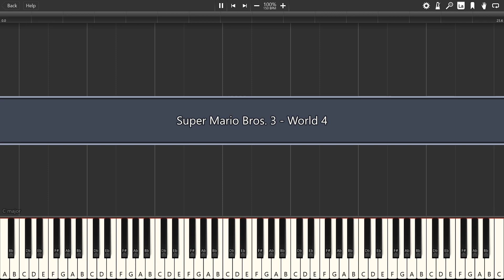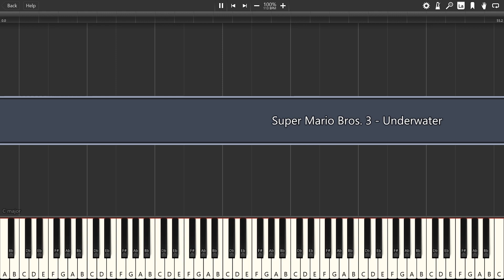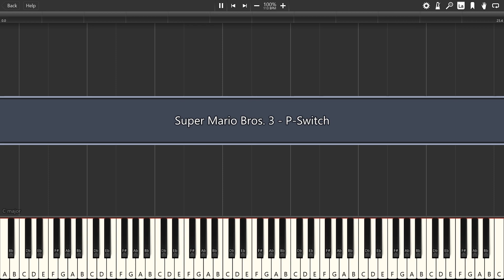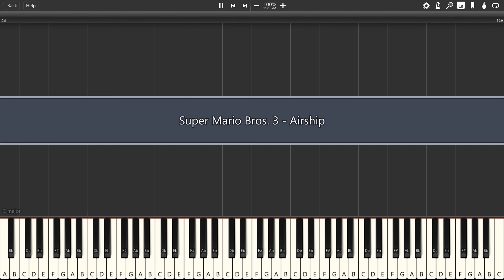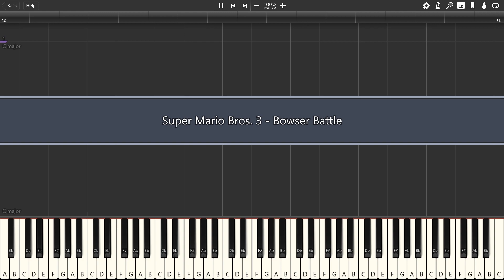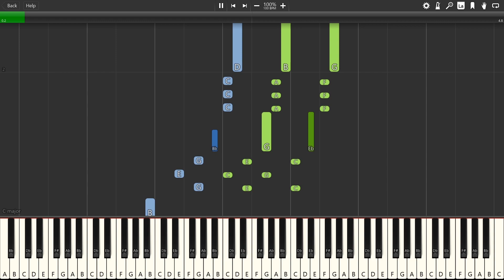Super Mario Bros. 3 - Piano Album Synthesia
All songs arranged and provided by ElPapiOfItay exclusively for Dublincalif

0:00 - World 1
0:36 - World 2
0:59 - World 3
1:31 - World 4
2:03 - World 5
2:35 - World 6
3:07 - World 7
3:45 - World 8
4:08 - Overworld
5:08 - Athletic
6:20 - Underwater
7:22 - Coin Heaven
7:45 - Pick a Card
8:01 - P-Switch/Toad House
8:33 - Hammer Bros. Battle
9:11 - The King Has Been Transformed!
9:31 - Airship
10:38 - Boss Battle
11:21 - Fortress
12:03 - Bowser Battle
12:41 - Staff Roll
14:32 - Time's Running Out
14:43 - Level Complete
14:53 - Boss Defeated
15:08 - Boom Boom is Defeated
15:28 - Game Over

► Have you ever wanted to learn every single Super Mario Bros. 3 song on piano using a YouTube Synthesia tutorial? No? Well uh... at least you can now!